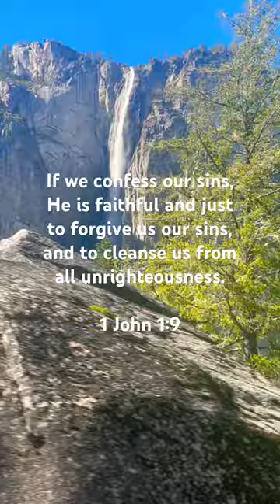1 John 1:9 ✝️